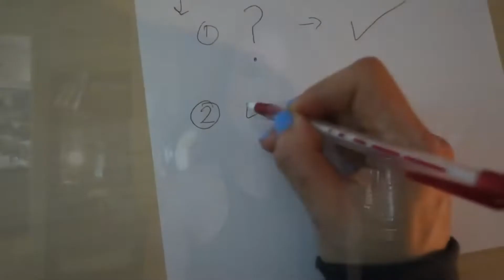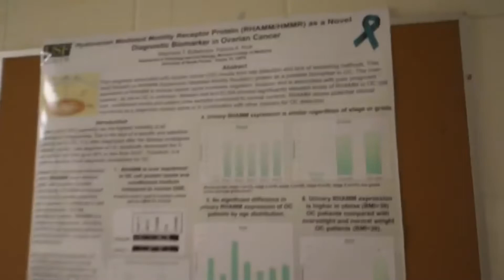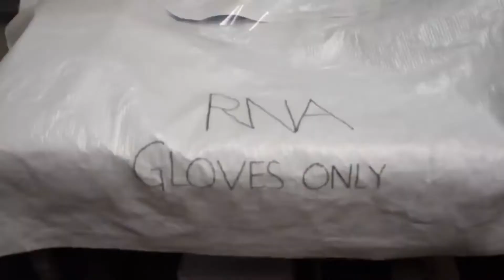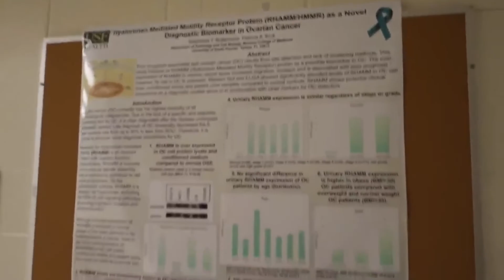Аспирантура и диссертация: с чего начать? Утверждение темы, какие документы для этого нужны